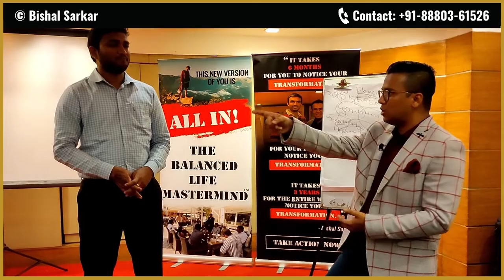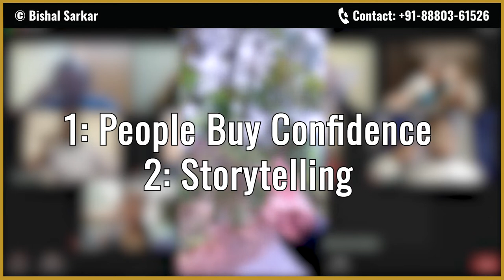5 Ancient Public Speaking Hacks for Successful Corporate Leaders| Public Speaking with Bishal Sarkar